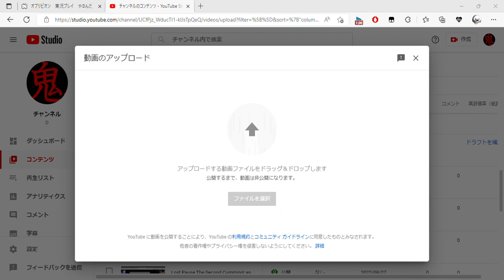チャンネルのコンテンツ YouTube Studio and 1 more page Personal Microsoft​ Edge 2022 08 27 23 07 28